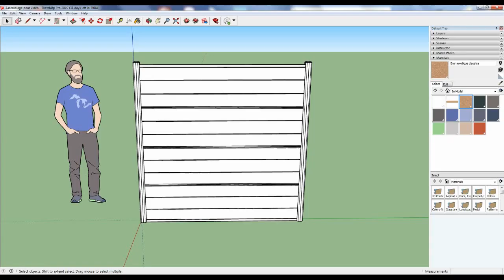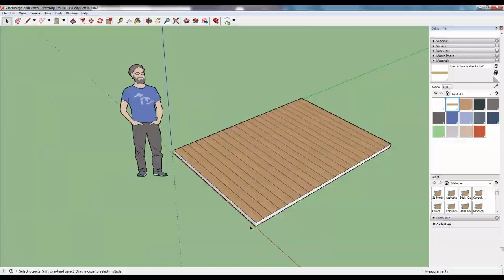Demo Bibliotheque 2D 3D 1'20'' UK